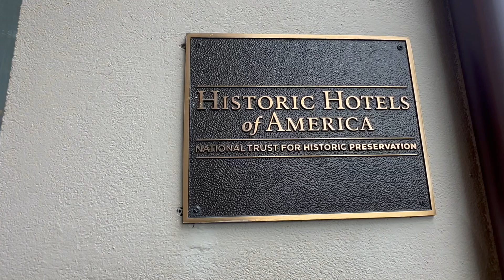Ghost Stories in Uptown Charlotte, NC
Please Note:  Before creating the script for this video, I spent considerable time and effort researching this case as much as I could and to the best of my ability.  It is entirely possible that I have misunderstood, misquoted, or misrepresented the information publicly available online.  Any misinformation contained in this video is entirely unintentional, and I would welcome any feedback or corrections on any fact that I may be misrepresenting.

All music is from Youtube Creator's Studio.

SOURCES:
One of my favorite resources for all things creepy in Charlotte!